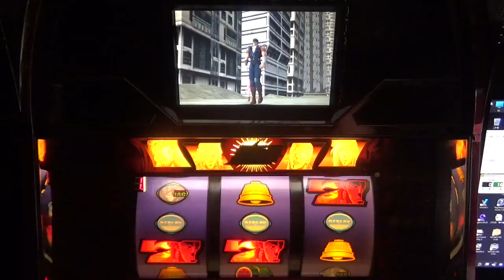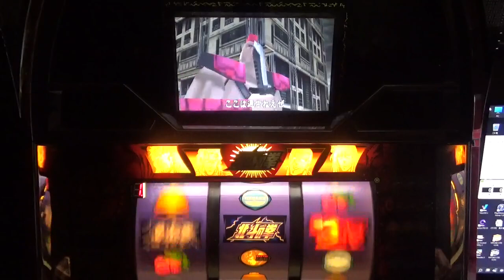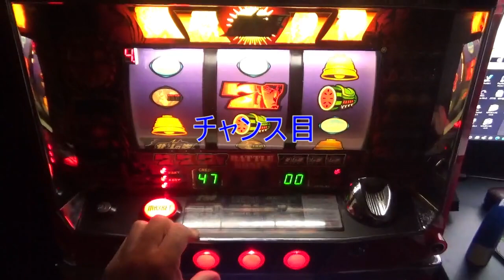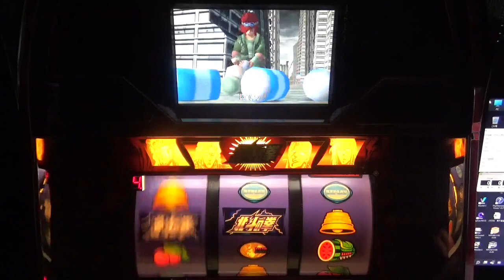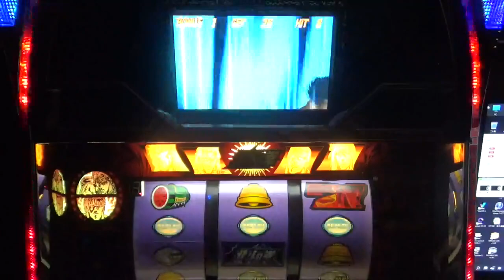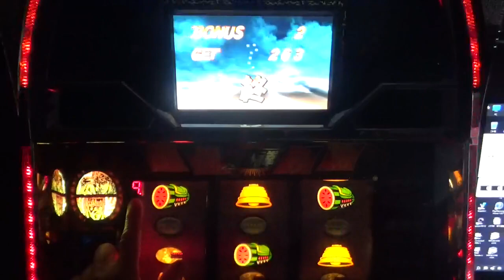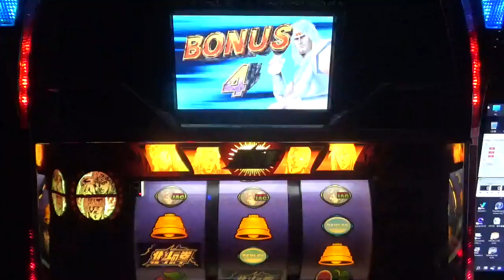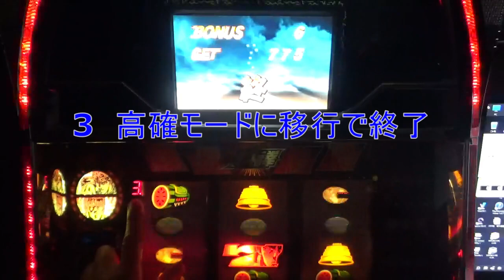初代北斗の拳 4号機 part262 本前兆確定！全消灯で真っ暗！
真っ暗になって嬉しい瞬間！